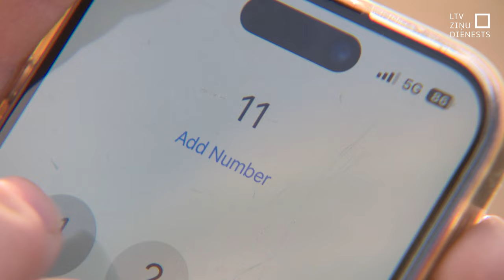112 iesaka informāciju meklēt internetā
Pamatīgu izbīli piedzīvojusi kāda ģimene no Jūrmalas, jo viņu bērns jau tumsā vilcienā iekāpa bez dokumentiem, bez somas un bez telefona. Bailēs, ka meitenīte izkāps vai tiks izsēdināta kādā pieturā, mamma lūdza palīdzību, zvanot pa ārkārtas tālruni 112. Taču tur viņai norādīja, ka situācija jārisina pašai, meklējot “Pasažiera vilciena” kontaktus internetā. Lai gan viss beidzās laimīgi, vecāki uzdod jautājumu – vai šī tiešām nebija ārkārtas situācija?